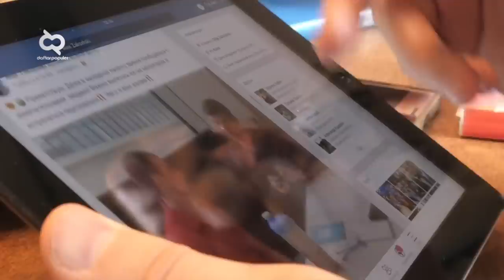Ingat Presenter Cantik Ini? Begini Kondisinya Sekarang!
Masa keemasan dari pertelevisian indonesia ada di awal tahun 2000an, Pokoknya hiburan paling mantap tuh nonton tv. Acara yang disuguhkan pun beragam, ada misteri, kuis dan lain lain. Acara-acara tv ini nggak bakal sukses tanpa peran Host ikonik mereka. Ngomongin tentang Host ikonik nih, penasaran nggak sih dengan gimana kabar mereka sekarang? Hmmmm kalau penasaran ini nih kondisi Host  Acara Serial TV terkenal Dulu dan Sekarang.